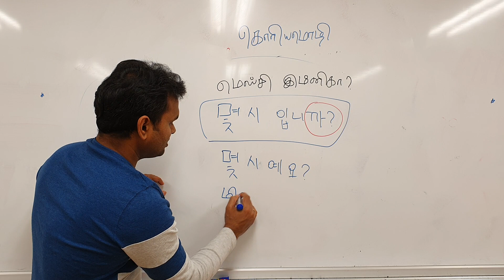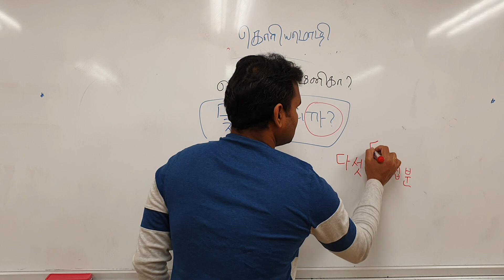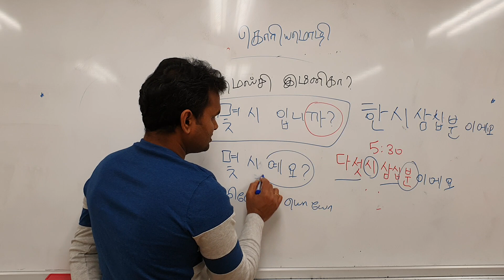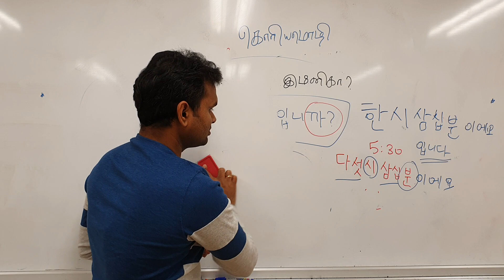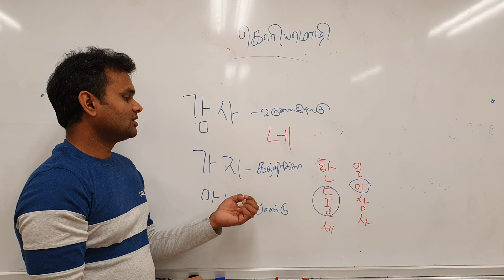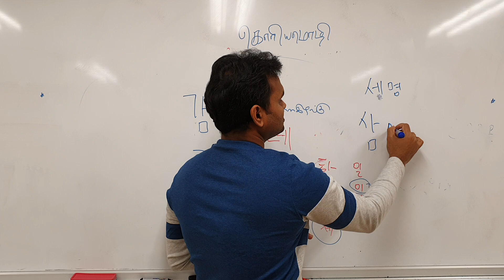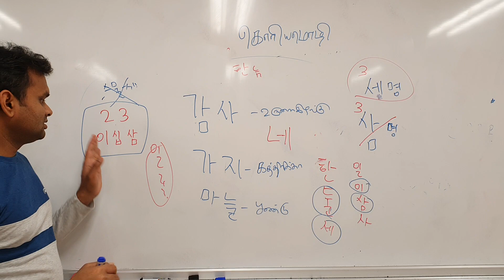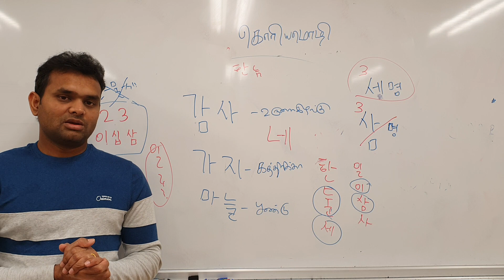Korean Class in Tamil-Online Class Part 14